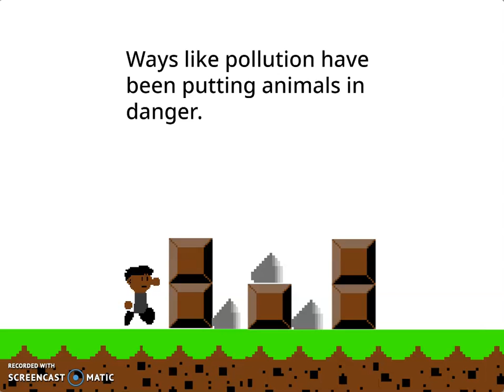How to save endangered animals - Gameplay Platformer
IT GOT FEATURED!